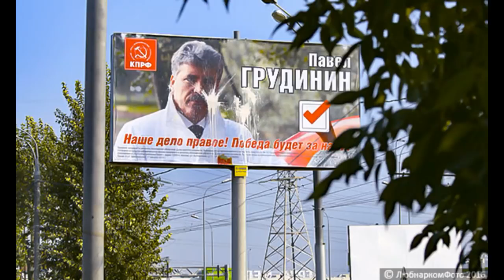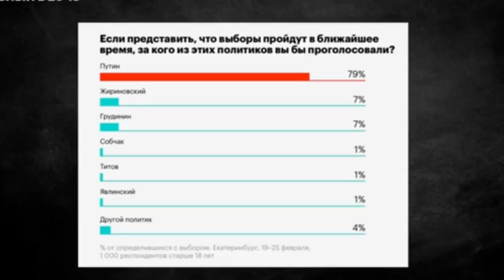Грудинин-наш человек ? (Навальный о Грудинине)